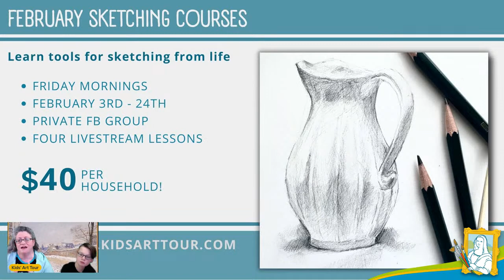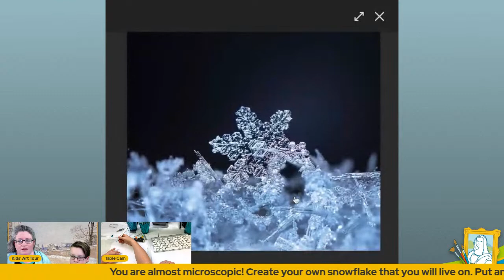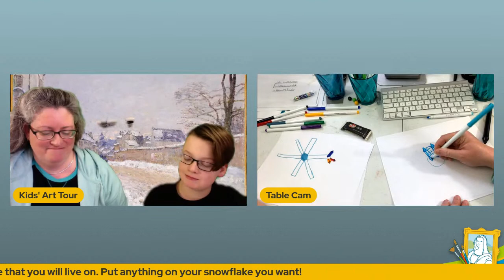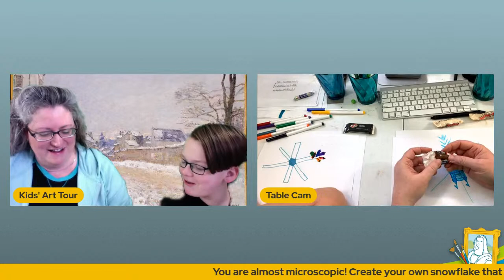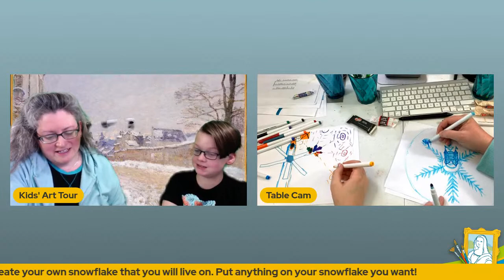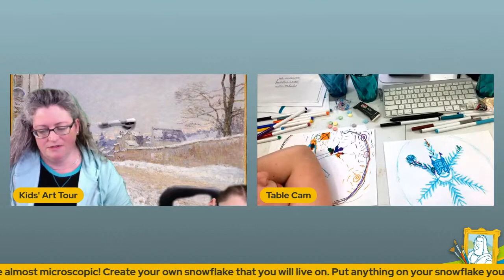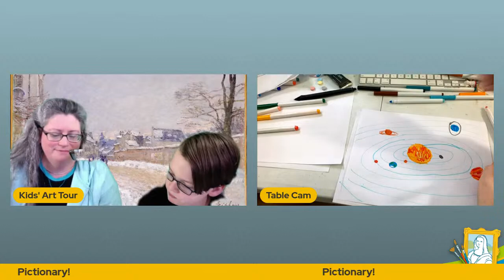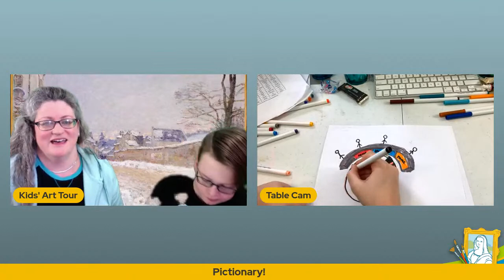Live Art Tour: Personalized Snowflakes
Bring paper and something to draw, color or paint with and join us for some snowflake art... bring your imaginations!